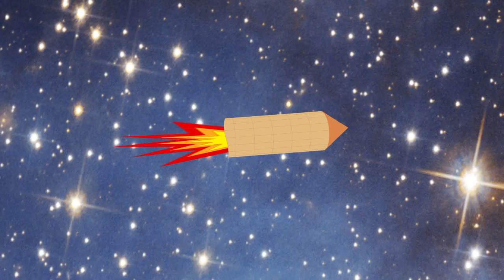PC- Barnyard Blastoff Dinner Animation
PC-This summer I worked at Pine Cove Christian Camps as a videographer making various videos.
This animation was for the Monday night theme night. This animation played during the meal accompanied by the theme night playlist. Thus it has no audio with it.

This was all done in After Effects using many keyframes. All the images you see are still images, some from stock some made on photoshop. Then all the images were animated.